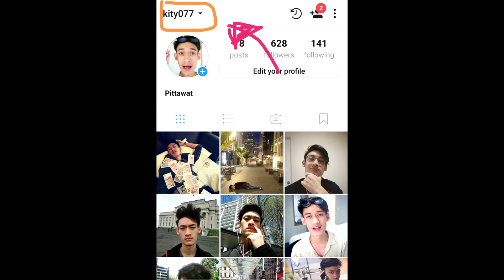[ROV] เล่นกับที่ 20 กับ 25 ของเซิฟยุโรป ดาวชิวๆครับ(ดาวตก!)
ก่อนจะรีแร้งค์เลยจัดเบาๆกับอันดับที่ 20 กั

บ 25 ของเซิฟยุโรป ผลสรุปคือ แมร่งเละเทะครับผมมมมมมYouTube